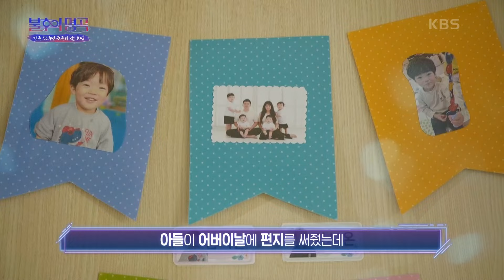대한민국 국군의 가족들❤ 엄마 아빠 나라를 지켜줘서 고마워요! [불후의 명곡2 전설을 노래하다/Immortal Songs 2] | KBS 241005 방송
대한민국 국군의 가족들❤ 엄마 아빠 나라를 지켜줘서 고마워요!